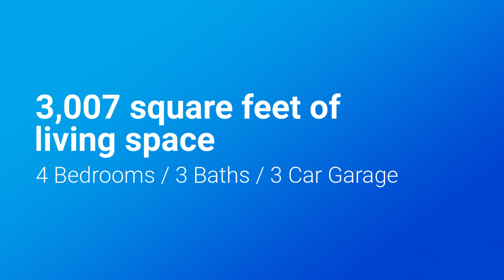Like It Realty Listing - 8848 Bloomfield Blvd, Sarasota, FL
Exclusive Silver Oak Community, light, bright John Cannon custom home remodeled since its birth from top to bottom! Two NEW high efficiency TRANE HVAC units! New gutters! New R38 attic insulation! New interior doors and hardware! New LED bathroom light fixtures! New Frigidaire Gallery natural GAS range and convection oven! New Bosche “silent dishwasher! New Hunter ceiling fans! Four new Lavelor window treatments! Pool with attached spa, gets sun ALL DAY, includes a Pebble Tec finish.